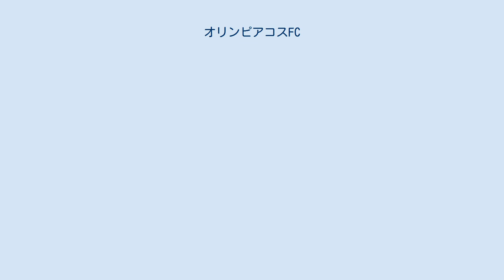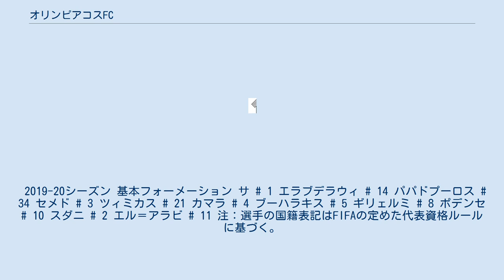オリンピアコスFC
オリンピアコスFC（ギリシア語: ΠΑΕ Ολυμπιακός、英語: Olympiacos F.C.）は、ギリシャの都市ピレウスにホームを置くサッカークラブであり、総合スポーツクラブのオリンピアコスCFP（Oλυμπιακός Σύνδεσμος Φιλάθλων Πειραιώς）の一部門である。
 サッカークラブの設立は1925年。
ギリシャ・スーパーリーグにおける3強の一角を占める強豪クラブで、リーグ優勝46回・カップ優勝23回と突出している。
特に1996-97シーズンからの15シーズンで13回のリーグ優勝を果たしており、国内では不動の地位を占める一方、欧州の舞台では大きな活躍ができていない。
近隣都市アテネを本拠地とするAEKアテネ、及びパナシナイコスとのダービーマッチは盛り上がりを見せる。
パナシナイコスとの対戦はギリシャ・ダービーと呼ばれる。
オリンピアコスはギリシャで最も人気のあるフットボール・チームである。
 2019-20シーズン 基本フォーメーション サ # 1 エラブデラウィ # 14 パパドプーロス # 34 セメド # 3 ツィミカス # 21 カマラ # 4 ブーハラキス # 5 ギリェルミ # 8 ポデンセ # 10 スダニ # 2 エル＝アラビ # 11 注：選手の国籍表記はFIFAの定めた代表資格ルールに基づく。